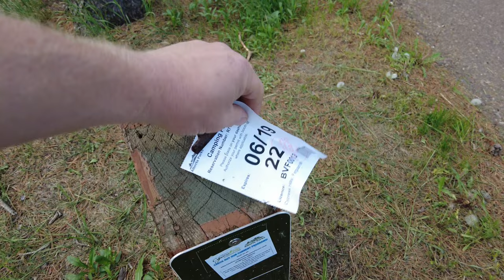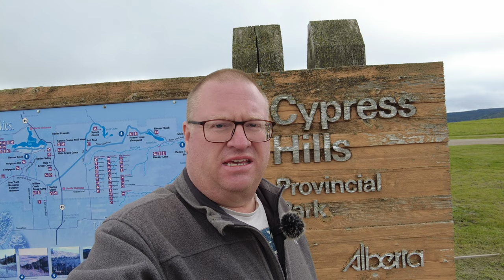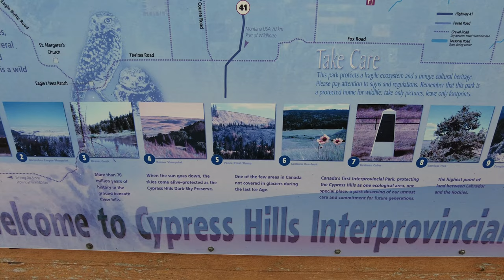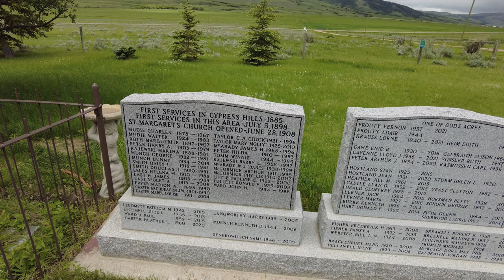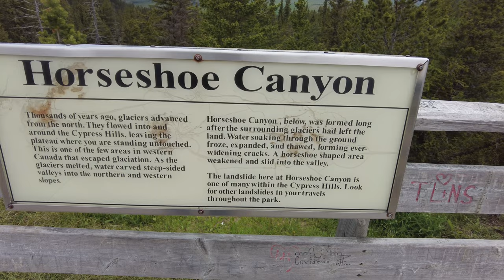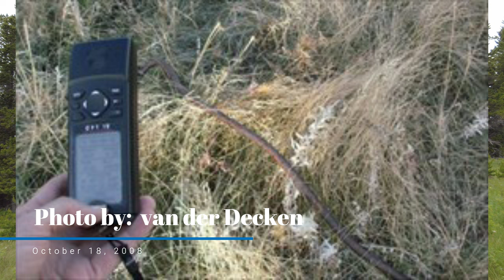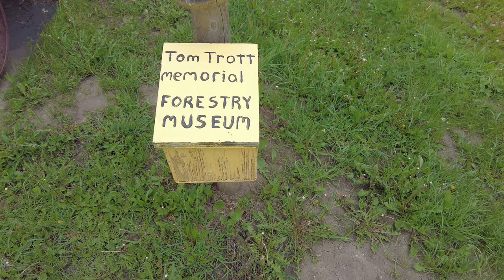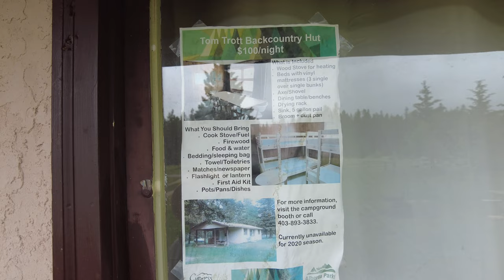Moose Jaw Road Trip - Cypress Hills Exploration (Episode 201 - Part 2)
We're off on the road again with Bella the Boler, this time bound for the First Annual Swap Meet at the Sukanen Ship and Pioneer Village Museum.  It wouldn't be a DanOCan road trip without some stops and [mis]adventures along the way.

Our second day on the road sees us exploring the Cypress Hills where we check out the restored 1908 St. Margaret's Church, Horseshoe Canyon, Head of the Mountain lookout (the highest point of land in Canada between the Rocky Mountains and Labrador), and the memorial to the first NWMP officer to be killed in the line of duty.  With so much to seem you'll understand why we had to break this episode up into multiple parts.

Be interactive, let us know you are out there.  If you have suggestions of places we should visit, please share them with us.

00:00 - Introduction
01:00 - Ferguson Hill Campground
03:30 - Abandoned Cypress School
04:08 - Cypress Hills Map
05:32 - St. Margaret's Church and Cemetery
08:25 - Trip to Head of the Mountain Lookout
09:56 - Horseshoe Canyon
11:31 - Head of the Mountain Lookout
19:42 - Medicine Lodge Backcountry Hut
20:23 - Tom Trott Forestry Museum
24:04 - NWMP Constable Graburn Cairn
25:15 - Conclusion

DroneOCan is a DJI Mavic Pro.  Most video is shot using a DJI Pocket 2 gimbal.  Video editing is done with Wondershare Filmora on a mid-2010 iMac.